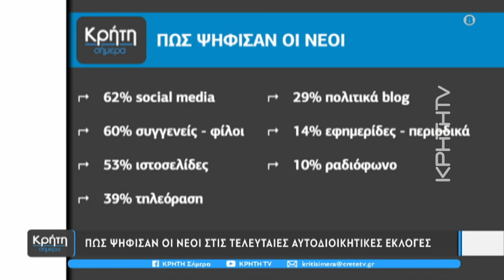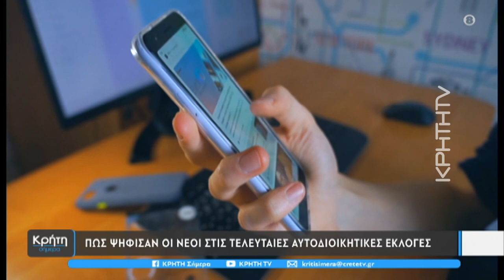Τα μέσα κοινωνικής δικτύωσης στη μάχη των εκλογών